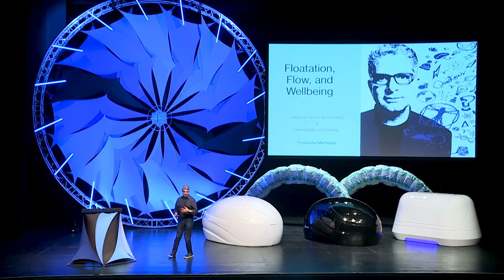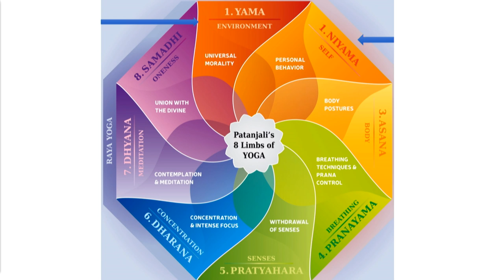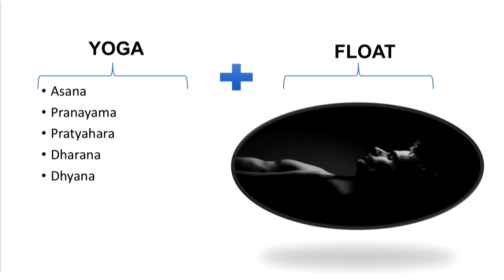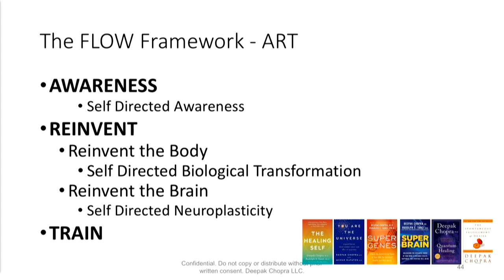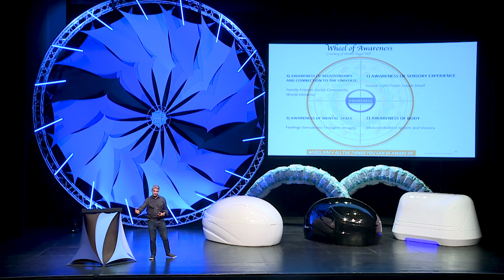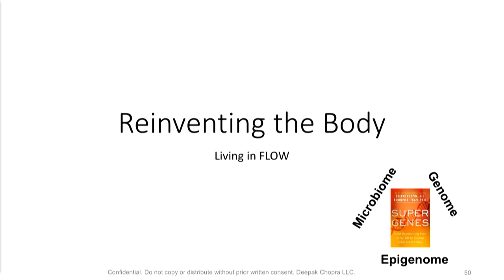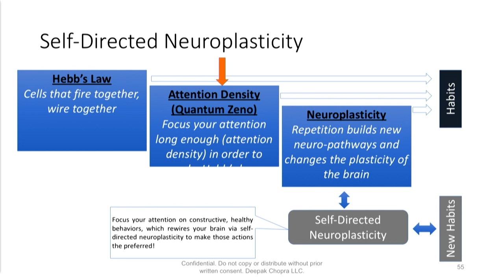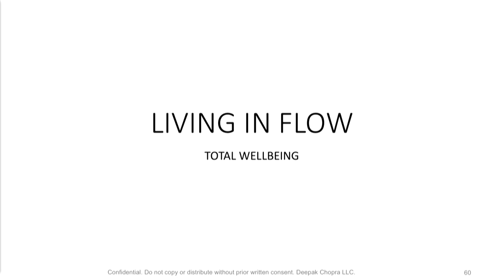Floatation, Flow, and Wellbeing - Poonacha Machaiah | Float Conference 2018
Poonacha Machaiah is co-founder with Deepak Chopra of JIYO, a social wellbeing platform and Chief Strategy Officer of The Chopra Center for Wellbeing.

He speaks at the 2018 Float Conference about where floating fits into the paradigm of a greater mindfulness practice, and how floating can take you into the flow state.